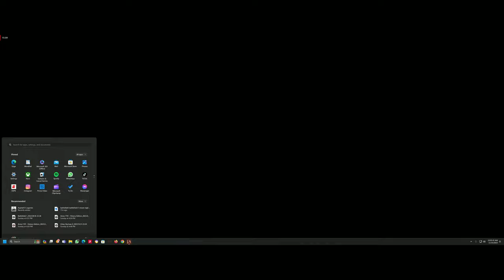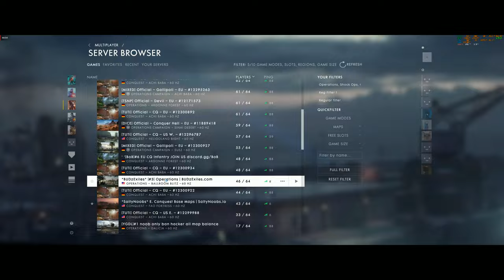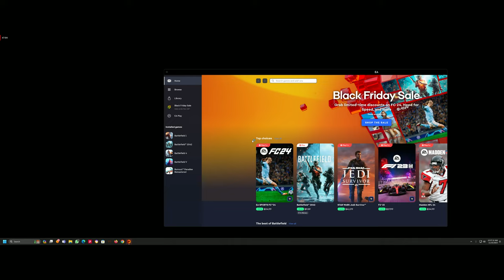Nightly Stream Casual Gaming